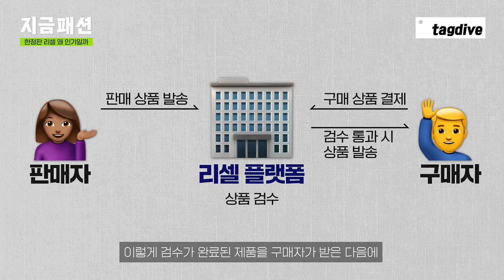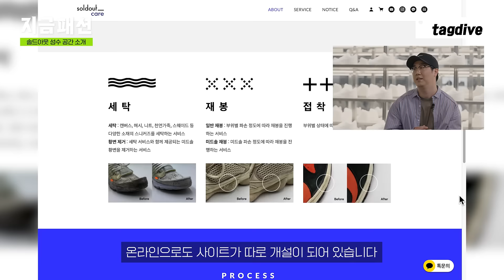(ENG/JAP SUB) 한정판 리셀 플랫폼, 그 중심에는 스니커즈가 있다? 한정판 리셀 시장 A to Z │지금패션 오린아 애널리스트 ep.3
아직 끝나지 않은 한정판 리셀 열풍!

희소성, 취향, 이야기 세 가지 키워드와 함께 부상한 한정판 리셀 문화
한정판 시장과 스니커즈의 뗄레야 뗄 수 없는 연결고리까지!

유통 투자 전문가, 오린아 애널리스트와 함께 알아볼까요?

00:25 뜨거운 한정판 리셀 시장의 인기!
02:03 리셀의 시작에는 스니커즈가 있다?
04:22 한정판 리셀 시장이 뜨는 이유
05:06 한정판 리셀 중개 플랫폼의 등장
05:42 한정판 리셀 플랫폼 운영 구조
07:21 한정판 리셀 시장 규모 분석
08:43 솔드아웃 관계자와의 스몰토크!
12:04 한정판 리셀 플랫폼, 앞으로의 전망

📍 욕설, 비방, 상업적 의도 또는 유튜브 채널의 정상적인 운영을 저해하는 댓글은 무통보 삭제될 수 있습니다.